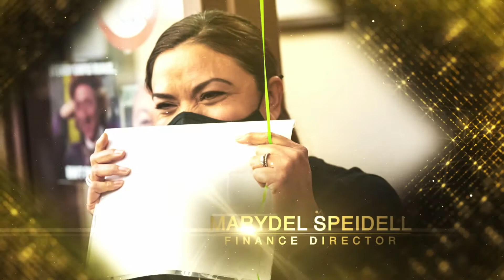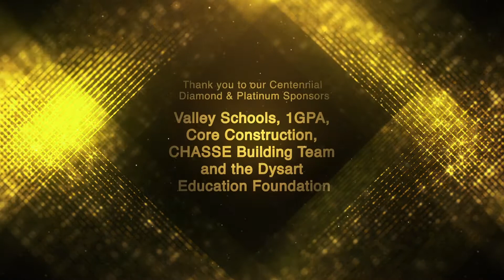Dysart Hero Squad 2021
Each year the Dysart Hero Squad travels around the district surprising the Dysart Hero Award winners. Here's a compilation of some of the great reactions from 2021. The Dysart Hero Employee Awards are presented to certified, support staff, administrators, and volunteers who have made positive contributions to the Dysart School District.